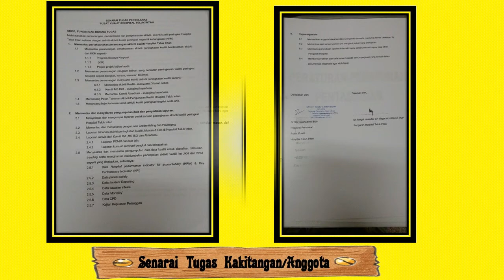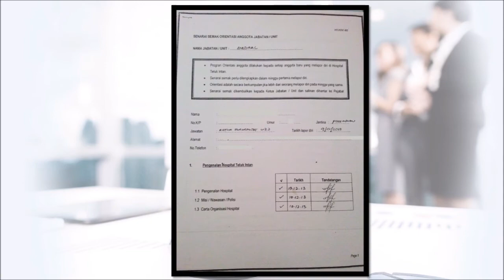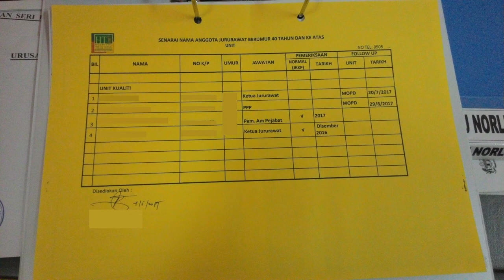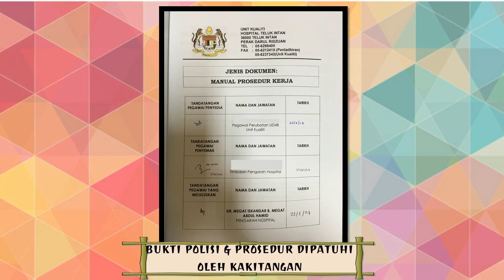Kesedaran Akreditasi Jun 2017